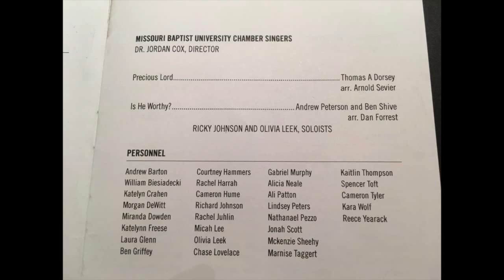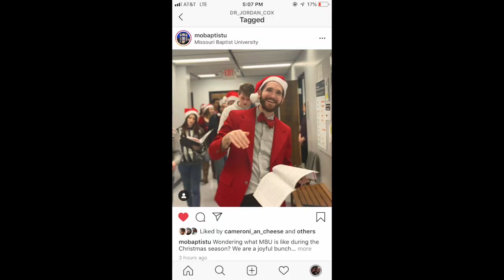Missouri Baptist University Choir 2019-2020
A look back at some fun memories during the 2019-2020 school year!

While it is disappointing that we had to cancel a trip to Jefferson City, our 20th Anniversary Chamber Singers Concert, our spring "Haydn & Hallelujahs" concert, and our Greece trip, let's lift our spirits by taking a look back at the amazing time we've had in 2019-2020...

Getty's "SING!" Conference - Nashville
Fall Tour - Francis Howell, Francis Howell Central, Agape Fellowship, Heritage Baptist Church, Ozark Chapel UM
Fall Choral Concert
Cross Keys Baptist Church
St. Louis Collegiate Collaborative Choir Concert
Carols & Cocoa
Christmas Caroling
Christmas Chapel
Fine Arts Christmas Concert
MMEA
President's Chapel
A visit with Mid-America Nazarene University
Cathedra Basilica with Michael Engelhardt
First Fest
FBC Hillsboro
And HOURS of rehearsal, worship, fun, and fellowship...

Love you and miss you MBU Chorale, Chamber Singers, & Choral Society - I cannot wait until Fall!